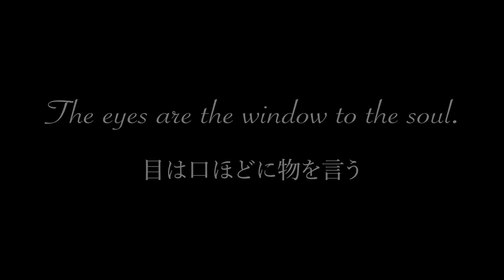ZOOM EYE｜Motion Graphics Work｜BYND